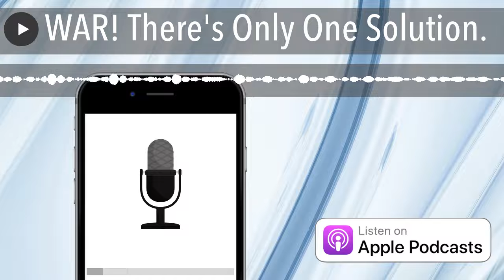WAR! There's Only One Solution.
WAR! There's Only One Solution. Listen now.

Here's the link to my newest song:
BSG! Humble Yourself & Pray